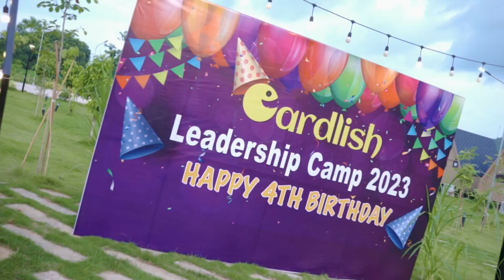Happy 4th Birthday Cardlish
Việc dạy phát âm tiếng Anh chuẩn cho bé ngay từ đầu sẽ là nền tảng để bé học tốt môn tiếng Anh về sau. Tuy nhiên đối với người Việt thì cách học tiếng Việt là ghép các âm và đánh vần còn học tiếng Anh chúng ta phải ghi nhớ, học thuộc từng từ và cách phát âm từng từ dẫn đến tình trạng học sinh bỏ thời gian học tiếng Anh rất nhiều nhưng không hiệu quả. Nhiều em sau 3-5 năm thậm chí 12 năm học tiếng Anh vẫn không nghe và nói được.
Trước thực trạng này Thầy Craig Tran đã bỏ công nghiên cứu cách học Tiếng Việt của người Việt và đem áp dụng vào việc học tiếng Anh cho người Việt thông qua bộ thẻ Cardlish.
Bộ thẻ này gồm 44 âm, 212 vần, 306 thẻ và khoảng hơn 02 ngàn từ vựng Tiếng Anh thông dụng. Thông qua bộ thẻ thầy Craig sẽ hướng dẫn cho các bé và người mới bắt đầu học cách phát âm và ghép vần giống như tiếng Việt, vì vậy chỉ cần sau 3-4 tháng kiên trì học tập theo phương pháp này, các bé sẽ nắm được quy tắc phát âm và có thể đọc tiếng Anh chuẩn giọng Mỹ.
Trước khi bắt đầu với tiếng anh lớp 1, nếu các bé được học tiếng Anh theo bộ thẻ Cardlish sẽ là một nền tảng vững chắc giúp con chinh phục Tiếng Anh trong tương lai.